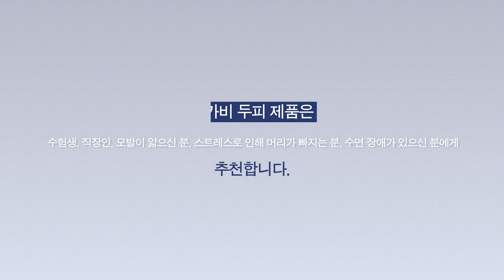2020 예가비 프리미엄 두피 관리 홍보 영상 (풀버전)